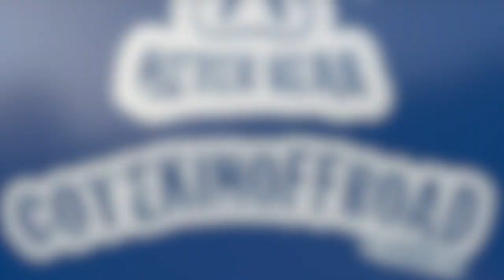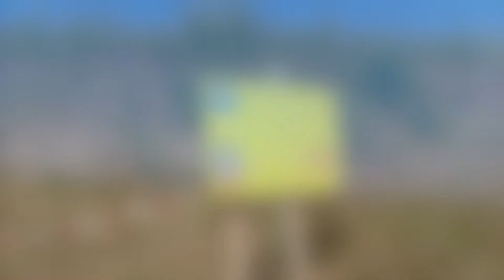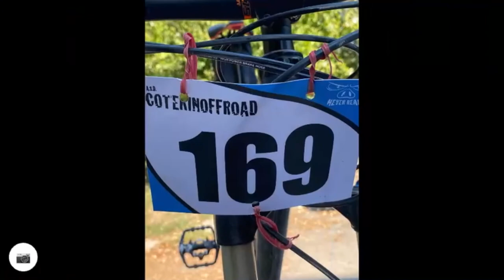12/09/2021 - I magnifici 7 alla Cotekinoffroad in MTB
Un cicloraduno MTB con lo spirito che piace a noi. Si pedala per 60 km prendendosi in giro per poi concludere con panino, salsiccia e birretta. TOOOOOOP